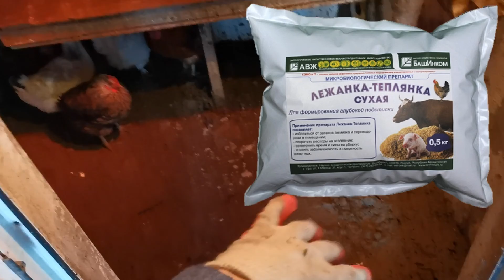Куры несутся ЗИМОЙ как ЛЕТОМ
И это действительно так. Яйценоскость в нашем зимнем автономном курятнике на уровне лета. Всё дело в заботе о птице и создании комфортных условия бытия. В отсеке, где гнёзда тепло и сухо, сухая подстилка, корм в достатке (так как мы бываем только наездами, он в свободном доступе, потребление ~ 150гр/сутки), вода в поилке комнатной температуры, свободный выход на улицу, территория курятника под крышей и расчищается, чтобы курочки могли принимать так любимые ими зольные и песочные ванны, покопаться в поисках камушков, также играет роль состав корма. Обо всё по порядку в ролике.